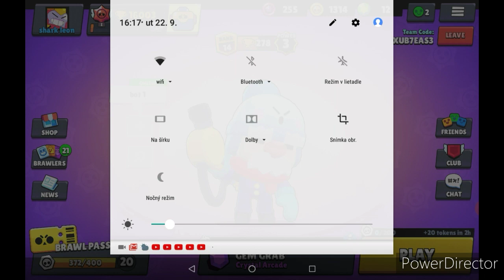BRAWL STARS 16000 🏆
plus dva mega boxi